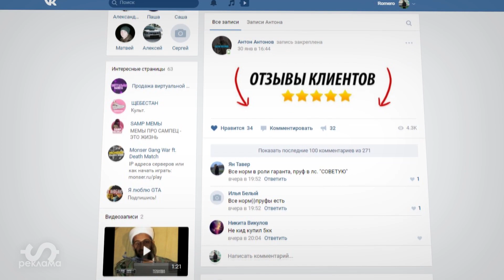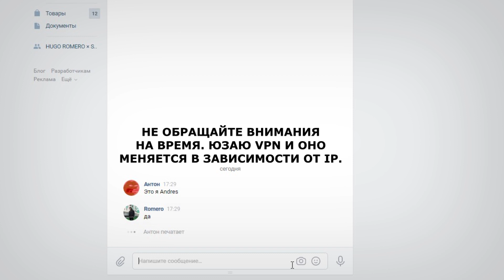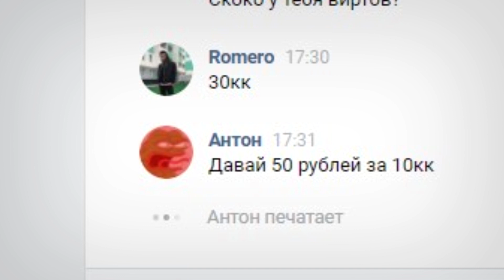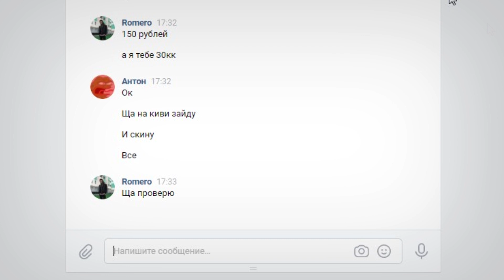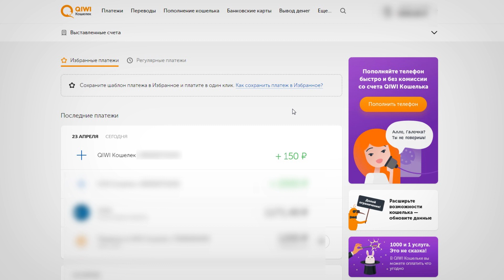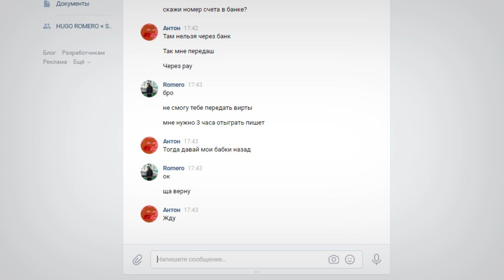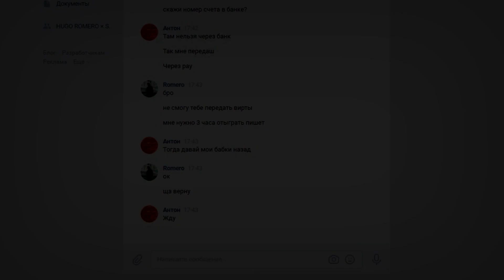ПРОДАЛ ВИРТЫ НА НУБО РП В GTA SAMP?